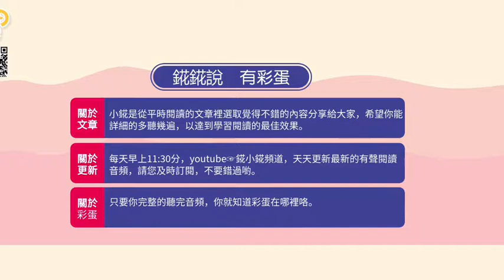你和我的閱讀時光--馬東一句話引發爭議：在職場中，請戒掉情緒